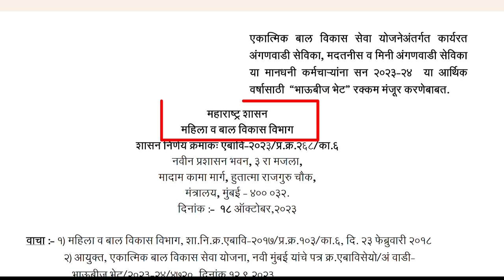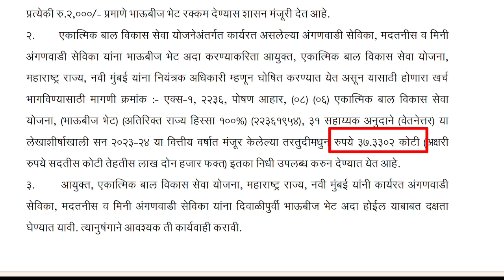यांच्या बँक खात्यात ₹2000 रुपये जमा होणार यादिवशी | शासन निर्णय GR आला | New Update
धन्यवाद !